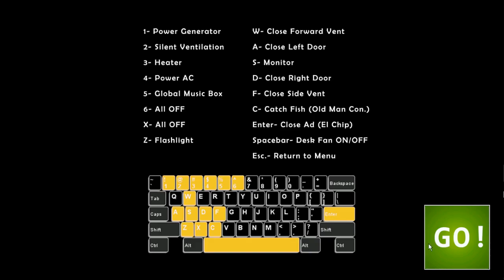BONNIE PLAYS: UCN Full Game || MANGLE ALMOST KILLED ME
Bonnie Plays The Toy Animatronics From The UCN Full Game